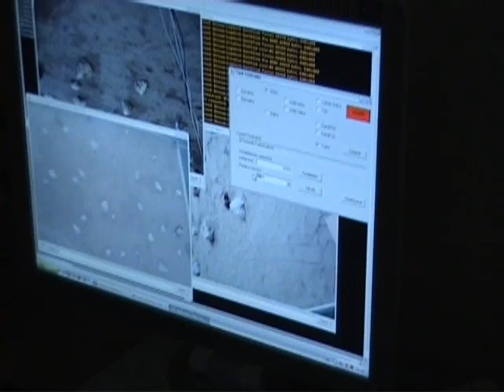Alkalmazott Mérnöki Tudományok Versenye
Felvételmorzsák_2006_3